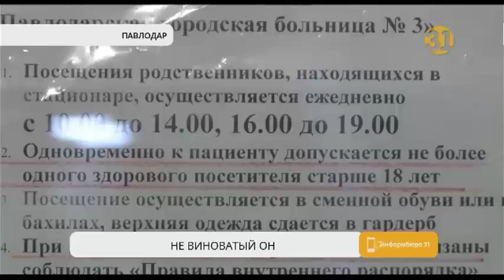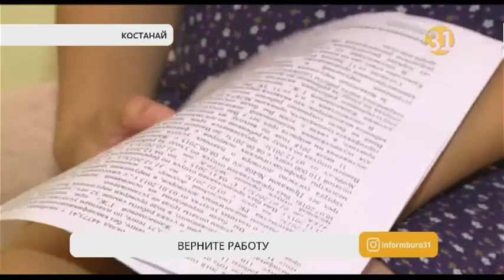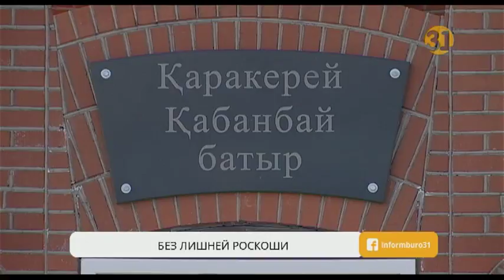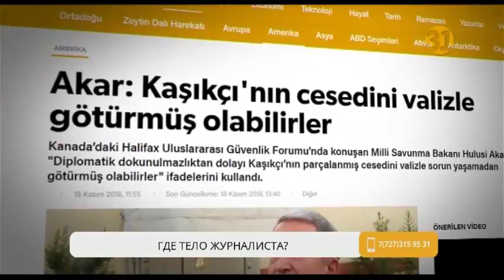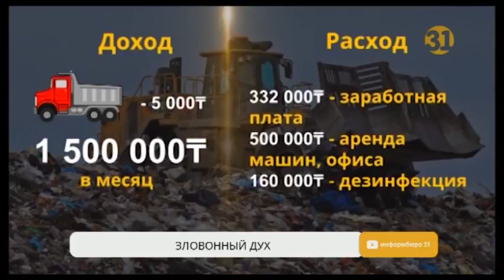Полный выпуск "Информбюро" от 19.11.2018